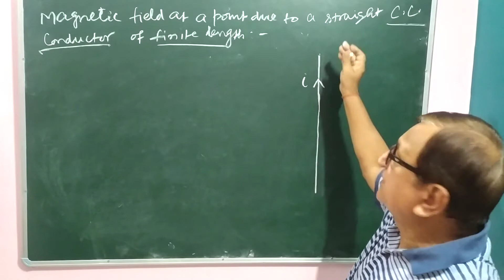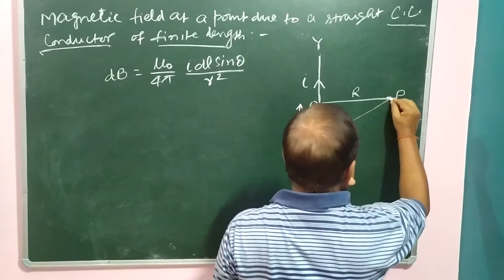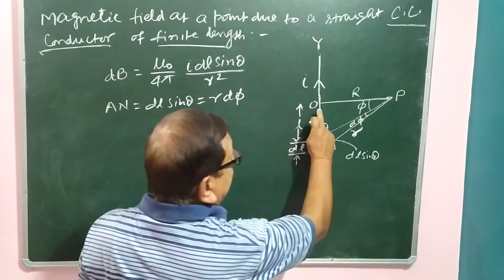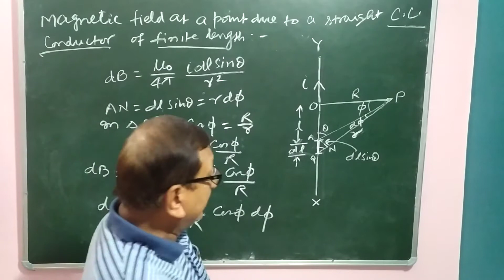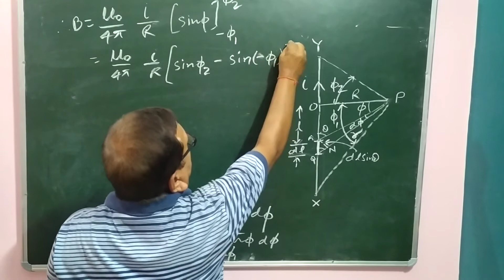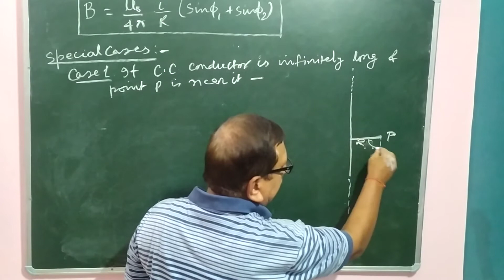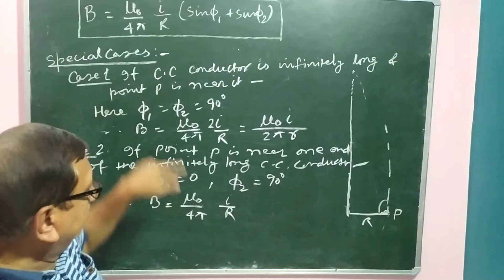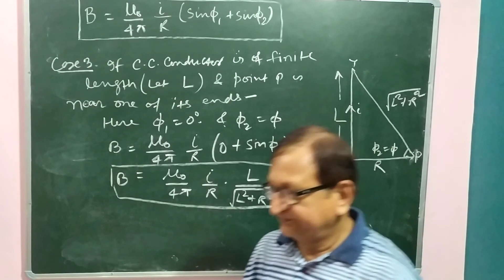L - 9 || Magnetic Field at a Point due to a Straight Current Carrying Conductor of Finite Length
Magnetic Field at a Point due to a Straight Current Carrying Conductor of Finite Length